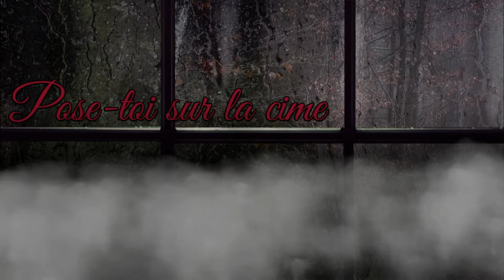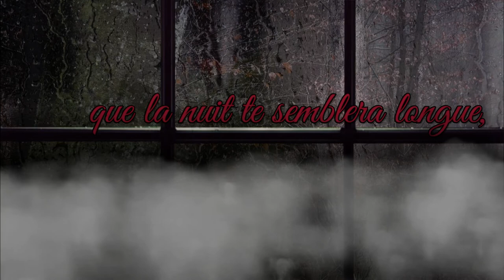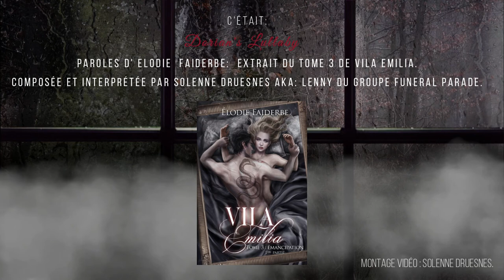Dorian’s lullaby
La berceuse que Dorian chante à Emilia dans le tome 3 de Vila Emilia prend vie 💕

Merci à Lenny de Funeral Parade pour avoir posé sa voix de velours, composé la melodie et fait le montage ❤️

Vous aimez ?

🦋 Vila Emilia-Tome 3 : émancipation 1ère partie